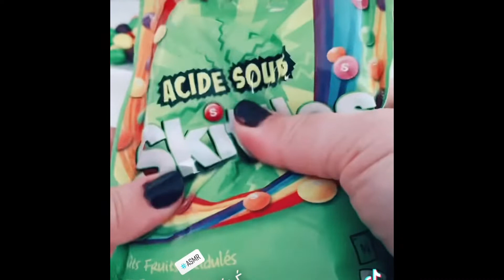Complication de mes Tiktoks en mode ASMR